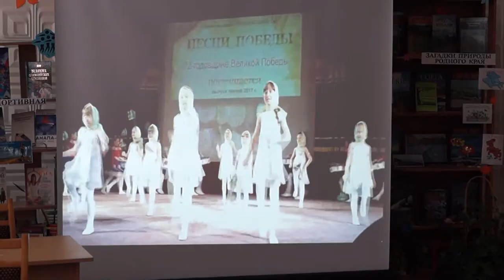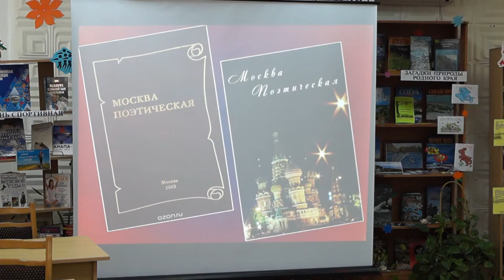В Литературной гавани Анапы пришвартовалась московская поэтесса